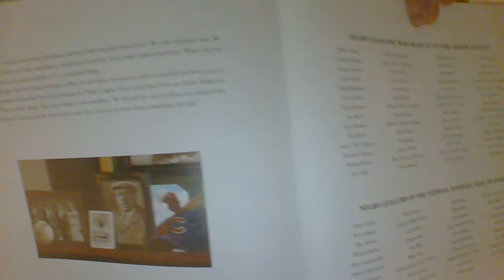We are the Ship: Extra Innings